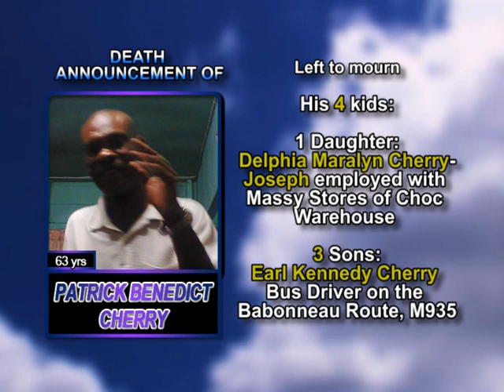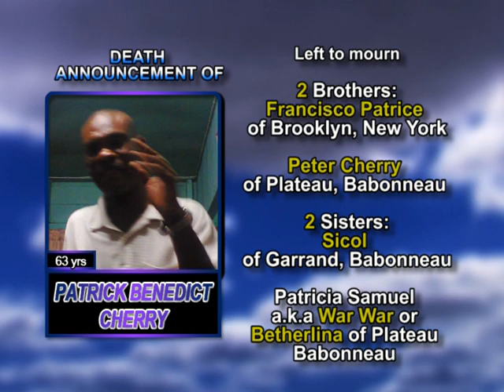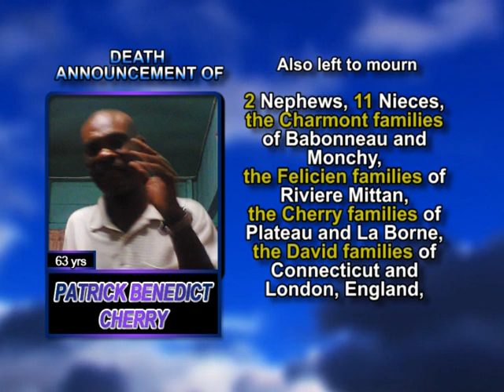Patrick Benedict Cherry long